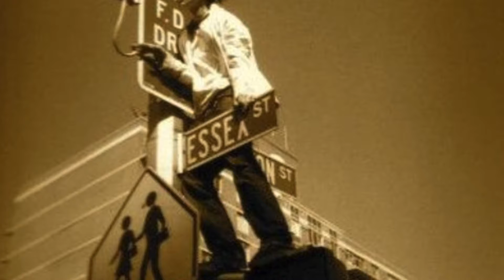Drrty Pharms - Aether Paradise (2010)